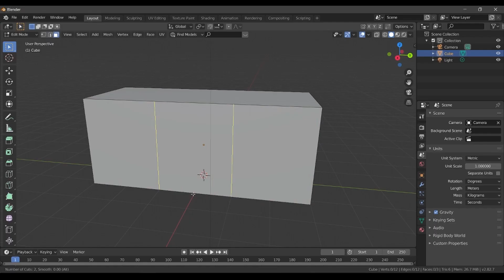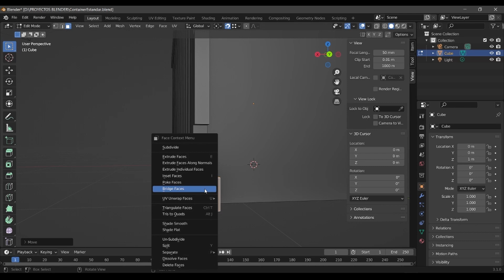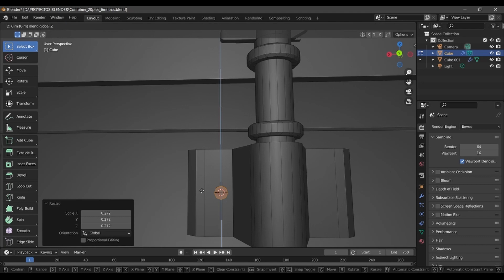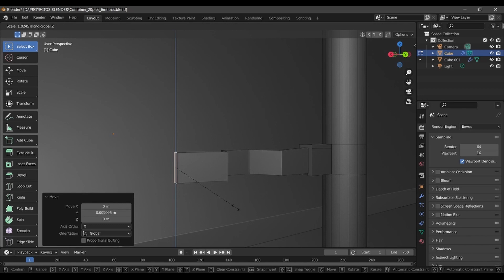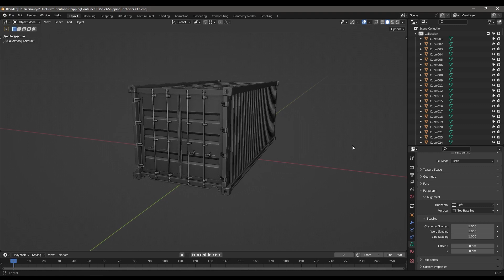Home Container - 3D Design and Modeling in Blender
Diseño y Modelado 3D
Pía Soledad YR.

Dirección de Arte y Arquitectura 3D
Pía Soledad YR.

Montaje y Post-Producción
Pía Soledad YR. - Germán Moreno V.

Survivor - Pía Soledad YR.

Auryn Producciones.
Chile, 2022.